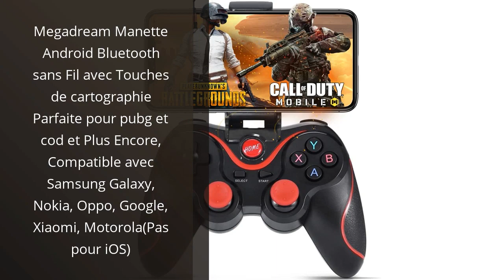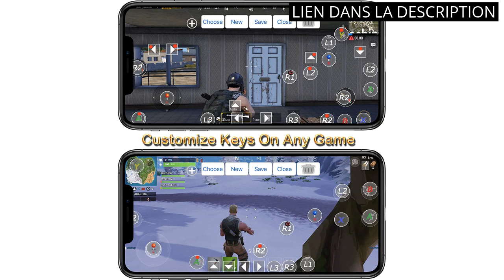MANETTE SAMSUNG: Les 5 meilleurs manettes Samsung du marché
Tous les produits

✋  Voici les 5 meilleurs manettes samsung du marché disponibles sur le marché.

🔽🔽🔽 LIENS D'ACHAT MANETTE SAMSUNG 🔽🔽🔽

1) Samsung Galaxy SmartTag Noir

2) Turtle Beach VelocityOne Flightstick Manette de simulation universelle Xbox Series X|S & Xbox One | PC Windows 10/11

3) Razer Kishi pour Android - Contrôleur de Jeu Pour SmartPhone (Connexion USB-C, Design ergonomique, Ajustement individuel pour téléphones mobiles, Clé analogique, Latence ultra faible), Noir

4) Megadream Manette Android Bluetooth sans Fil avec Touches de cartographie Parfaite pour pubg et cod et Plus Encore, Compatible avec Samsung Galaxy, Nokia, Oppo, Google, Xiaomi, Motorola(Pas pour iOS)

5) GameSir X2 Pro Manette de Jeu Mobile pour Android Type-C (100-179 mm), Manette de téléphone pour XCloud, Stadia, Luna, Apex – 1 Mois Xbox Game Pass Ultimate – Chargement Passthrough (Noir)

00:00 - Intro
00:04 - 1) Samsung Galaxy SmartTag Noir...
00:39 - 2) Turtle Beach VelocityOne Flightstick Manette de simulation...
01:14 - 3) Razer Kishi pour Android - Contrôleur de Jeu...
01:47 - 4) Megadream Manette Android Bluetooth sans Fil avec Touches...
02:18 - 5) GameSir X2 Pro Manette de Jeu Mobile pour...
02:56 - Outro